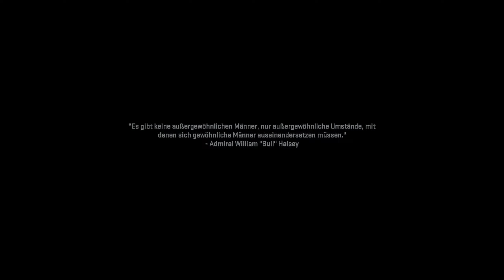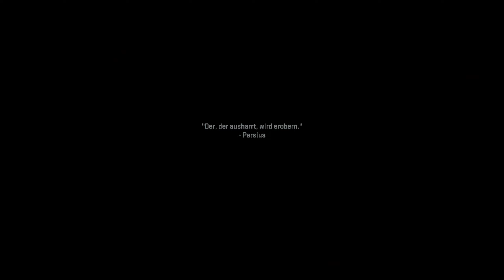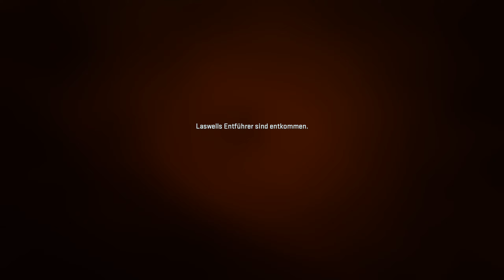#09 ● Wilde Verfolgungsjagd ● Call of Duty: Modern Warfare II (2022) [BLIND]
Kommentiertes Gameplay zum Spiel "Call of Duty: Modern Warfare II" von 2022. Das Spiel wurde von Infinity Ward entwickelt. Publisher: Activision. Ich wünsche euch viel Spaß mit dem Let's Play.

Call of Duty: Modern Warfare (2019) könnt ihr euch kaufen (Steam) oder (Battle.net).

Die Handlung von Call of Duty: Modern Warfare II (2022):
Unter dem Kommando von General Sheperd führt die Task Force 141 im Juli 2022 gezielte Angriffe auf von Russland unterstütze iranische Streitkräfte durch. Durch einen Angriff mit Marschflugkörpern wird der iranische General Ghorbani während eines Waffenhandels in Al-Mazrah getötet. Einige Monate darauf beginnt sein Stellvertreter, Major Hassan Zyani, terroristische Aktivitäten zu finanzieren und sich so an den USA für den Angriff auf Ghorbani zu rächen. General Sheperd und CIA Chief of Station Kate Laswell beordern MARSOC Marines der Task Force 141 unter der Führung von Lieutenant Simon „Ghost“ Riley und Sergeant John „Soap“ MacTavish nach Al-Mazrah um Hassan aufzuspüren und festzunehmen. Der Task Force 141 gelingt es nicht Hassan zu fassen, jedoch können sie Kenntnis darüber erlangen, dass Hassan im Besitz von US-amerikanischen Marschflugkörpern ist.

Laswell sowie die Task Force 141 Soldaten Captain John Price und Sergeant Kyle „Gaz“ Garrick lokalisieren einen von Hassans Kurieren in Amsterdam und können herausfinden, dass Hassan mit dem mexikanischen Las Almas Kartell zusammenarbeitet und sich anscheinend auch in Mexiko aufhält. Nachdem ein Versuch, Hassan an der US-Mexikanischen Grenze festzunehmen, gescheitert ist, kooperieren die Soldaten des Task Force 141 mit der mexikanischen Spezialeinheit „Los Vaqueros“ unter dem Kommando von Colonel Alejandro Vargas und Sergeant Major Rodolfo „Rudy“ Parra, um Hassan in Mexiko aufzuspüren und festzunehmen. Sie werden dabei von der privaten Sicherheitsfirma „Shadow Company“ unterstützt, welche General Sheperd untersteht und vom CEO Commander Phillip Graves geleitet wird. Ihnen gelingt es Hassan in Mexiko zu fassen, jedoch sind sie gezwungen ihn aufgrund steigender politischer Spannungen wieder laufen zu lassen.

Daten, welche von Hassans Mobiltelefon erbeutet werden konnten, führen Price, Laswell und Gaz zum Cabo Vìlan in Spanien, wo sie herausfinden, dass das Las Almas Kartell GPS Navigationssysteme aus russischer Produktion für Raketen besitzt. Während der Mission wird Laswell von der Terroristengruppe Al-Qatala entführt. Mit der Hilfe von Farah Karim und Nikolai können sie diese jedoch bis nach Urzikstan verfolgen. In der Zwischenzeit ist es Soap und Alejandro Vargas gelungen den Kopf des Las Almas Kartells „El Sin Nombre“ festzunehmen. Es stellt sich heraus, dass es sich um Valeria Garza handelt, eine ehemalige Kameradin von Vargas. Valeria verrät, wo sich die gesuchten Marschflugkörper befinden, woraufhin die Task Force 141, die Shadow Company und Vargas die Operation zur Verhinderung des Starts der Raketen durchführen. Obwohl die Mission erfolgreich verläuft, werden Vargas und die Task Force 141 von Graves und der Shadow Company auf Sheperds Befehl verraten. Während Vargas gefangen genommen wird und seine Basis von der Shadow Company besetzt wird, gelingt Soap und Ghost die Flucht durch die nahe gelegene mexikanische Stadt. Nach ihrer Rückkehr und dem Auffinden des ebenfalls geflohenen Rodolfo, kann die Task Force 141 zusammen mit Price, Gaz und Laswell den gefangenen Vargas und die übrigen „Los Vaqueros“ aus der besetzten Basis befreien.